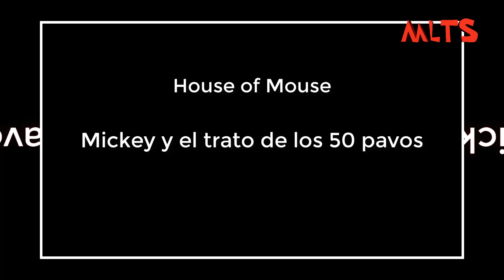House of Mouse - Mickey y el trato de los 50 pavos [Castellano - España]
Para que Merlín (Merlín el Encantador/La espada y la piedra) le dé 50 dólares que necesita para el alquiler del club, Mickey deberá endeudarse con varios personajes para darle lo que pide a cambio...

El episodio pertenece a su respectivo aportador/a así como la propiedad intelectual de la serie a su respectiva productora.